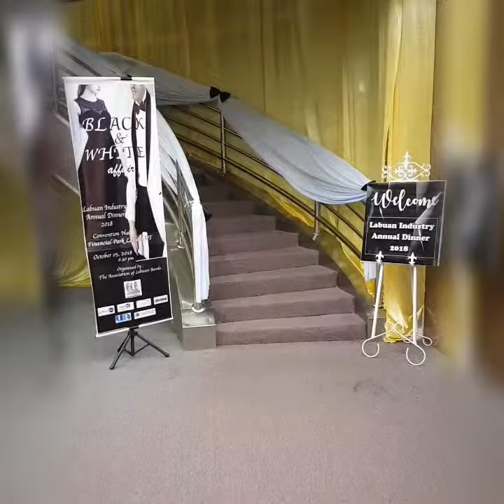Labuan Industry Annual Dinner 2018 | Venue Decoration | Daylirn Designs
Labuan Industry Annual Dinner 2018

Official Decorator

Daylirn Designs